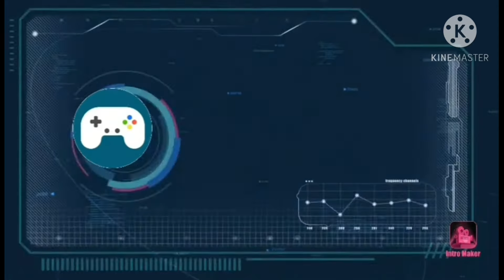NEW FIVE INSANE TIMED LOCKER CODES ON NBA 2K21 MYTEAM!!!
HURRY!!! ENTER THE CODES WHILE THEY ARE STILL ACTIVE!!!

CHANCE OF WINNING:
-CONTRACT PACKS
-DUNKERS PACK
-GOLD CONSUMABLES PACK
-FLASH 1 PACK
-FLASH 2 PACK
-TOKENS

SPECIAL THANKS TO BELOW CONTENT CREATORS FOR SHARING THEIR LOCKER CODES TO THE COMMUNITY:
-KILLZAMOI
-HTB
-KOBE0802

MORE FREE NBA 2K21 LOCKER CODES / GAMEPLAYS TO FOLLOW, SO PLEASE WATCH OUT FOR IT 😊

I LOVE TO HEAR FROM YOU GUYS!!!